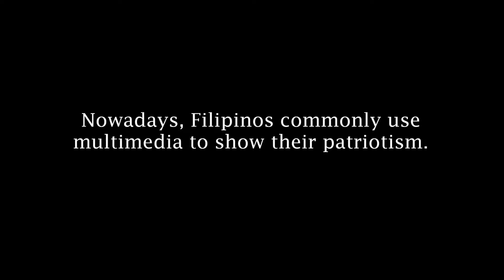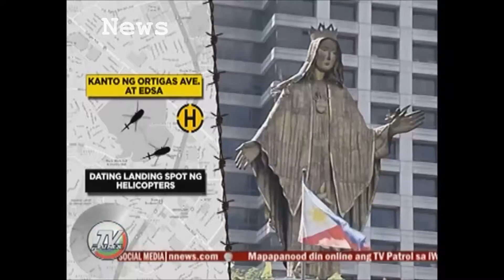Filipino patriots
nyan~